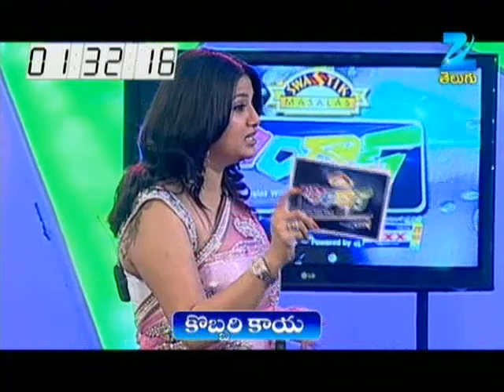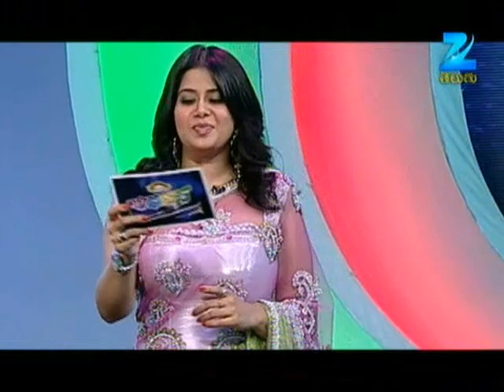Bindaas - బిందాస్ - Nikhil, Parineeti - Sangeetha Krish - Full EP 5 - Zee Telugu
Bindaas is a first of its kind celebrity game show, wherein, Star Heroine, Sangeetha is launching herself, into small screen in a grand fashion. Bindaas is a reality game show where 3 Celebrity Pairs will play 4 different Rounds wherein each pair can win from one Rupee to a Lakh in each round. There will be 4 Rounds with unique treatments & each round will be effective & enjoyable. After 3rd Round, least scorers will be eliminated out of 3 pairs. Winner of the episode is the celebrity pair with maximum amount of money won.